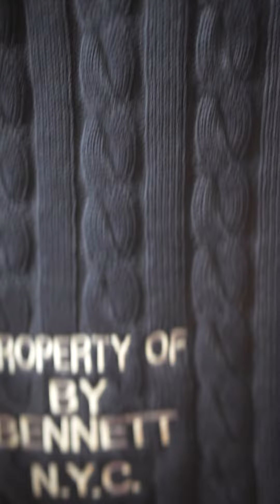Sylvester Newton Jr x New Music x BLUE TAPE? New Song SUGAR HILL - SHORT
Sylvester Newton Jr x New Music x BLUE TAPE? New Song SUGAR HILL